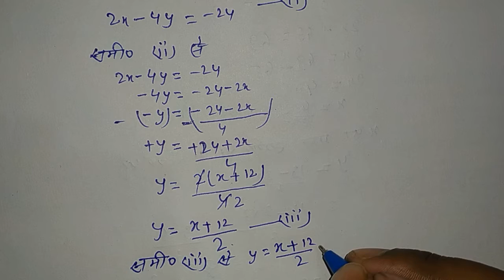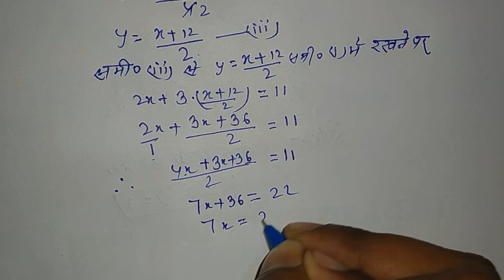Class10th math,रैखिक समीकरण युग्म, प्रश्नावली-3.3,प्रश्न क्रमांक-2;Linear equation ,मैट्रिक बोर्ड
Class10th math linear equation exercise-3.3, question number-2
class 10th math Linear equation prtisthapn vidhi
class 10th math linear Equation chapter by chapter solve question
class 10th math pratishthan vidhi
class 10th math chapter 3.3 question -2 vvi question